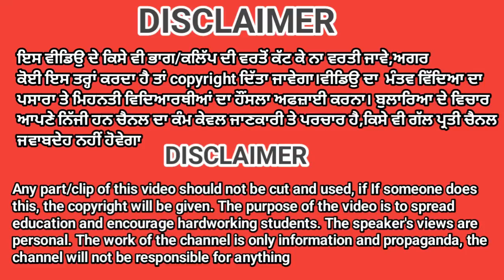ਪੰਜਾਬ ਦੀ ਧੀ ਕਰ ਰਹੀ AIIMS BATHINDA ਵਿਚ BSC NURSING ਦੀ ਪੜਾਈ,ਭਾਈ ਜੈਤਾ ਜੀ ਫਾਊਂਡੇਸ਼ਨ, ਬੱਚਿਆਂ ਦੇ ਸੁਪਨੇ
ਪੰਜਾਬ ਦੀ ਧੀ ਕਰ ਰਹੀ AIIMS BATHINDA ਵਿਚ BSC NURSING ਦੀ ਪੜਾਈ,ਭਾਈ ਜੈਤਾ ਜੀ ਫਾਊਂਡੇਸ਼ਨ, ਬੱਚਿਆਂ ਦੇ ਸੁਪਨੇ,Punjabdidhee,nursing,bscnursing,bathinda,sema,bhucho,bhuchomandi,bhuchokhurad,masrejasveersingh#mrsptu#mrsptubathind#sirchhinderpalsing#seniorlabtechnicianmrsptu#aiimsbathinda#nirsinginaiimsbathinda#nursinginaiimsbathind#aiis#jasleenkauraiims#dahousieschool#dalhousiehimachal#bjjf#bhaijaitajifoundation#chandigarh#sector28 adgpgurdebsahota dgrdynamicgroupofrangheta entraceexamsofnursing nursingbathind#whatisbjf bjfbhaijaitajifoundation nursingcourse nursingofficer nursingstudentvlog nursingexam nursingcareers bursing nursingstudent neet chandigarh neetdroppersneetdroppersbatch#civilpcsiascaching#